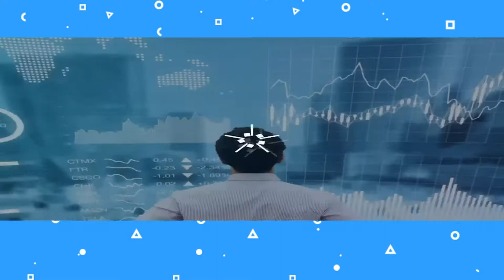Redes sociales e Instagram | ES NEGOCIO con Alex